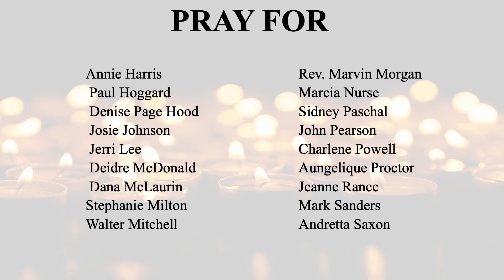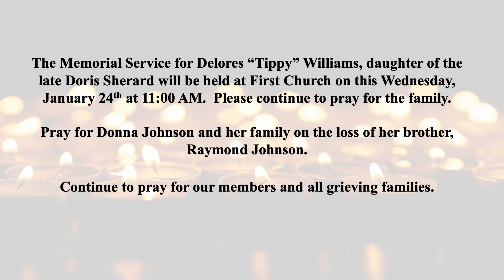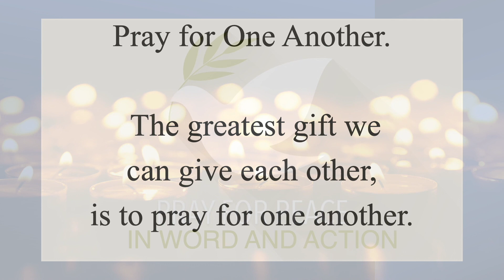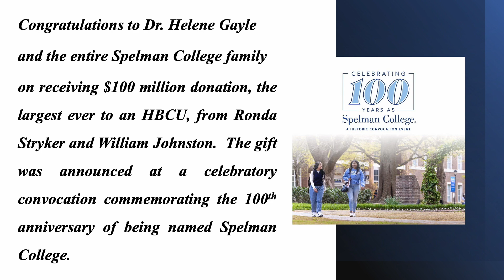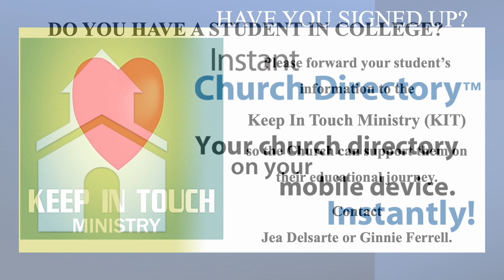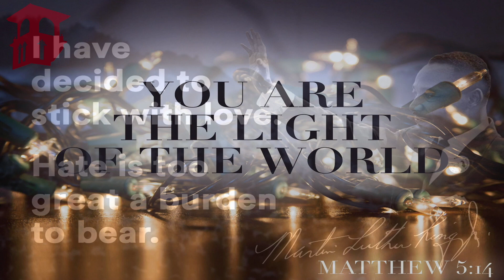Weekly Announcements, January 21-28, 2024